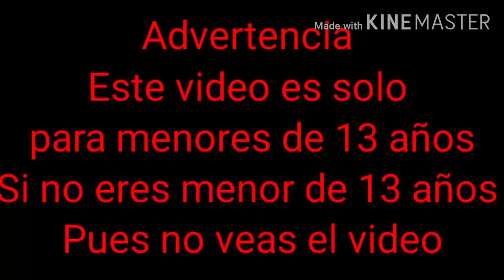Los ukes Reaccionan a sonic exe parte 1